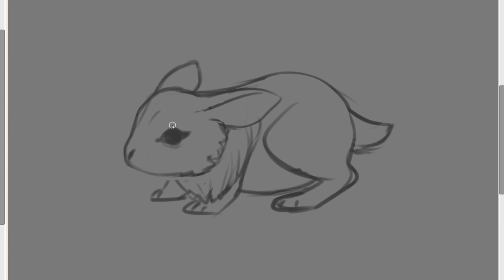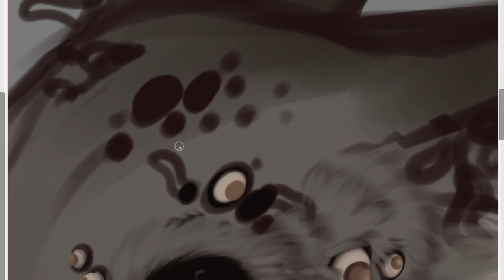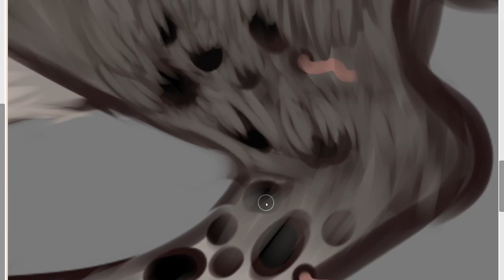Worms [GORE-TOBER] Speed-paint (4)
rest in pieces

Song: Run Rabbit Run - Flanagan & Allen